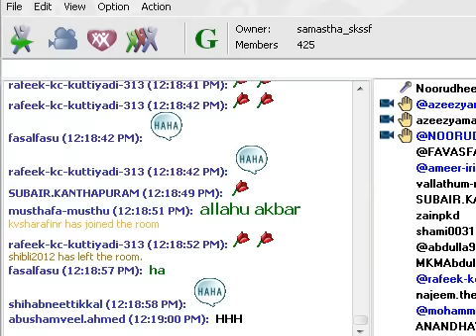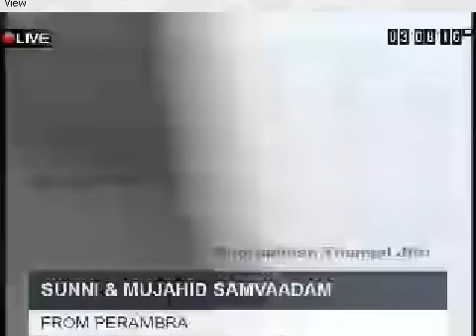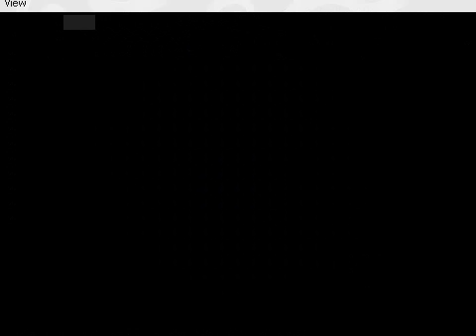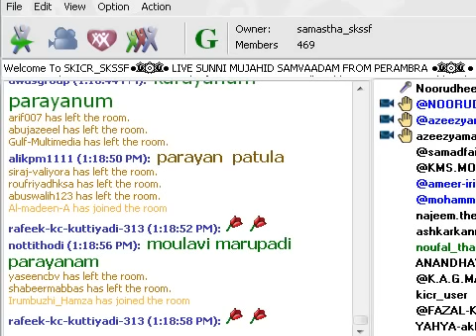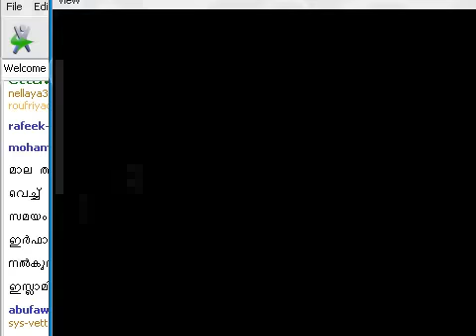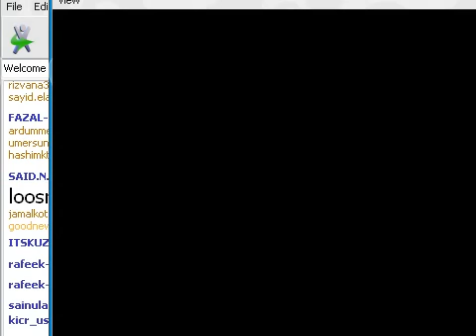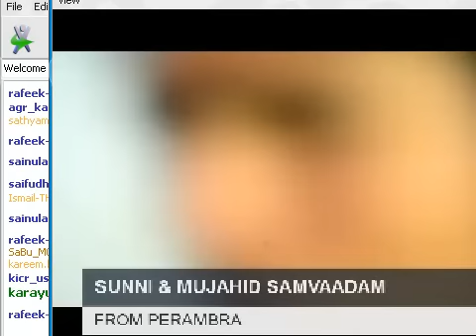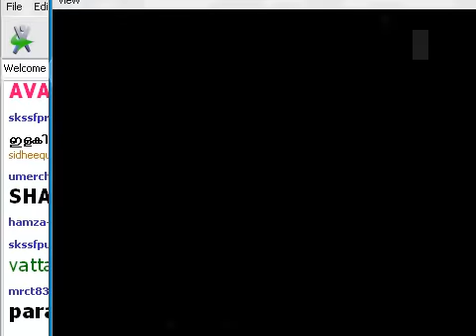Sunni Mujahid Samvadam Perambra Part 5 - Avalokonam Mustthafa Ashrafi Kakkupadi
SKSSF& KNM (salafi group) സംവാദം.വിഷയം :തൌഹീദ്  ..7/03/2015 - പേരാമ്പ്ര